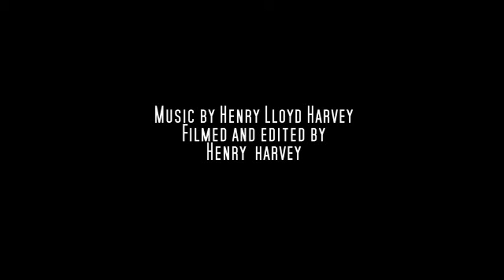buzzbix piano mix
buzzbix piano chillout mix